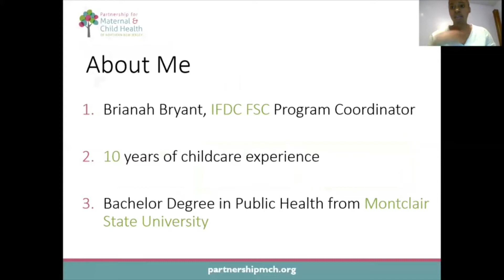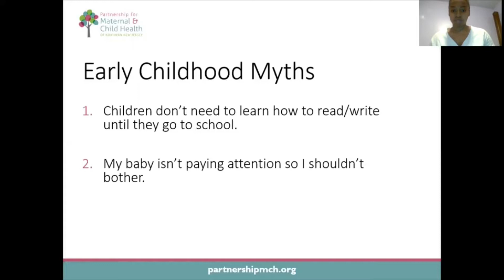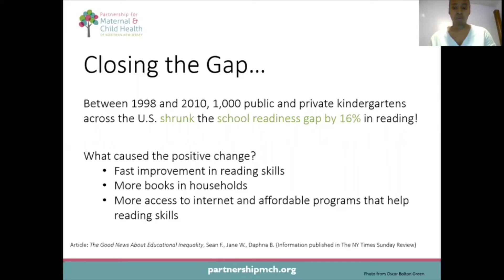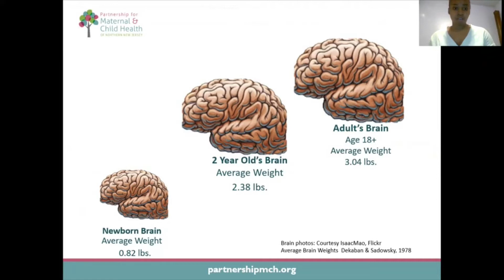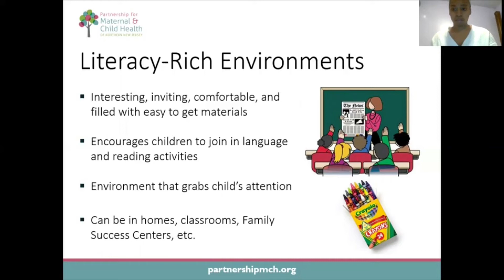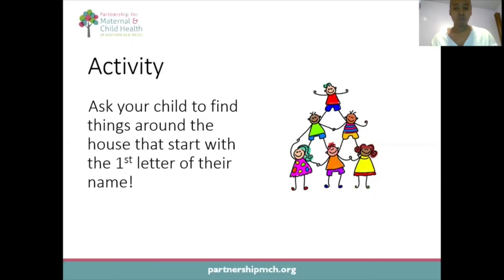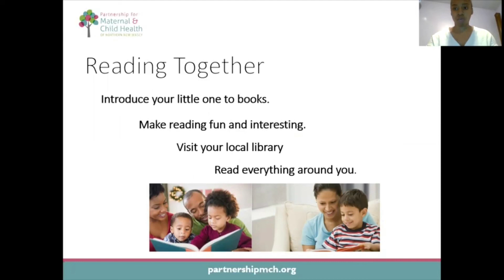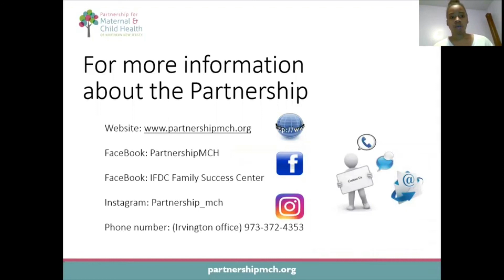Read to Me from Zero to Three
Brianah Bryant from our Irvington Family Development Center explains the importance of early childhood literacy and how to build your children's language and vocabulary skills for school readiness. Learn more about the Irvington Family Development Center